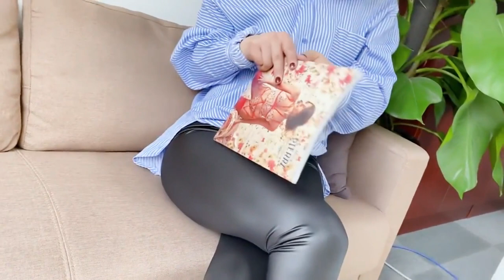Leggings Try on Shop Aliexpress | Leggings Try on Haul | Leggings Amazon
1, There are two best websites in the world [1] Amazon [2] Ali express where you can shop online and this website is popular only for your favorite weather and summer and Leggings and Haul dress.

2, If we talk about ladies Leggings dress and ladies Leggings the best dressing in the world is available on this App,s and other than that different types that are on the Suits coat dress website.
          1, Leggings &  Leggings set & Haul dress 2, Fashion Leggings & Haul dress 3,  Black Leggings Suit,s, and haul
          4, Read Leggings Set dress for new fashion designs 2020 available in Aliexpress
           5, Black Leggings 6, Haul & Bikini Set dress 7, half sleeves Hoodie Suits t-shirt dresses,
3, Aliexpress app is the most famous in the world and there are other apps in the world like this amazon Alibaba  and another app,s

4, If you want to shop, you can work if you want, you can buy things if you want.  If you want, you can't do anything. Come to our channel and see what is happening and make it worthwhile and click on their button.

6, you can also be the Leggings Set & Haul dressing if you want to go to this site,

7, Also, we offer you online opportunities in which you can do all kinds of shopping,

8, Besides, we provide you with a link to everything you can click to shop online.

link for online shopping app,s ______________

youtube page links _______ ______ ______ ______ ____